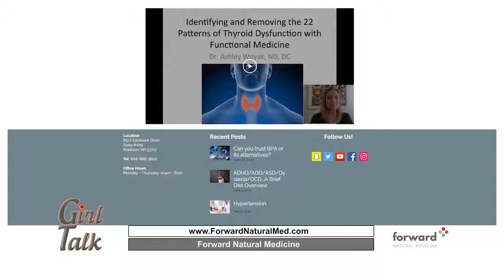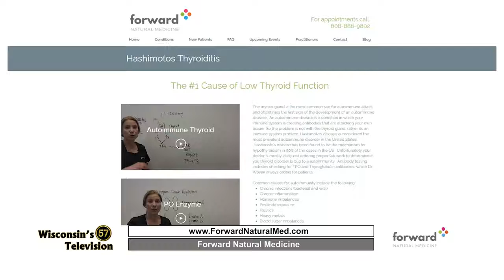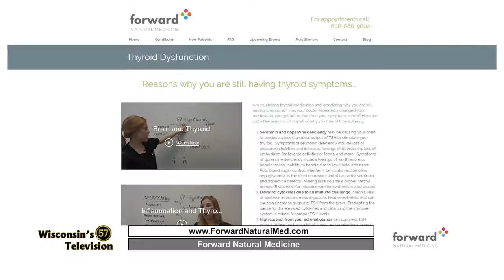Dr. Ashley on Girl Talk!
Low thyroid? On birth control? Stress? You should probably watch Dr. Ashley's most recent interview on Girl Talk!